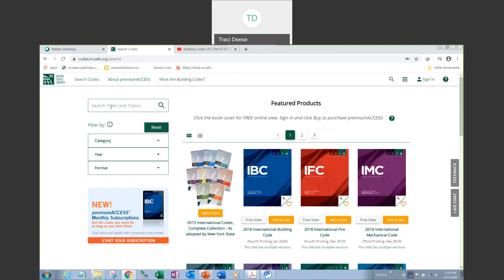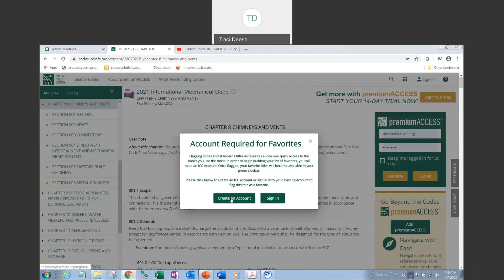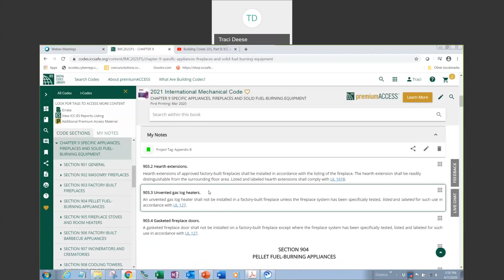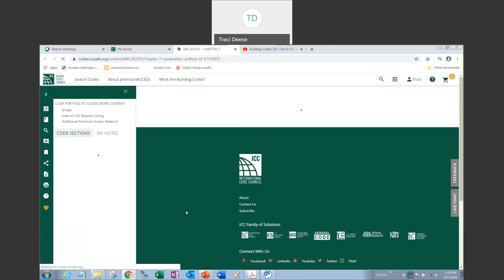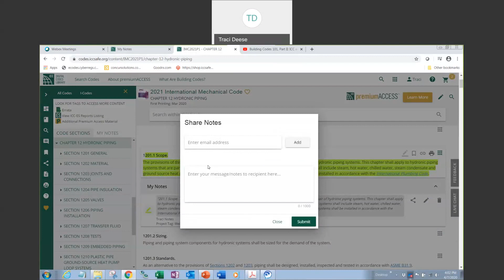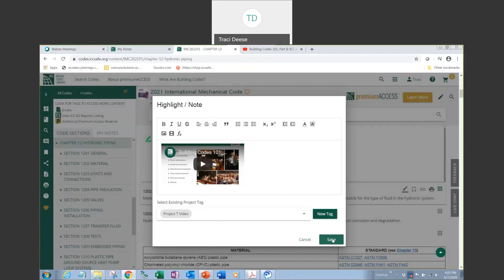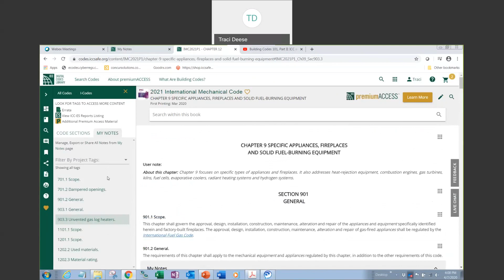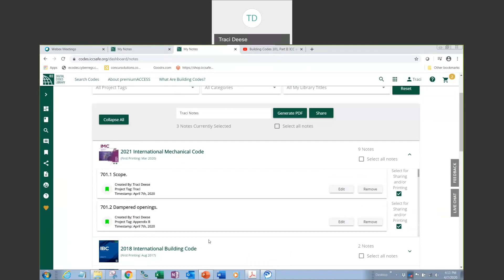ICC Digital Codes Library Webinar: Session 2: Free Access, Bookmarks, Notes and Reports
In a world where business is now done online more than ever before, and working from home has become the new norm, ICC Digital Codes Library's - premiumACCESS (codes.iccsafe.org) is an essential online platform, for all our members and code users.

In session 2 of our new webinar series, you will learn how to use the following custom premiumACCESS features: Free Access, Bookmarks, Notes and Reports

ICC's Digital Codes Library is the most trusted and authentic source of model codes and standards, and is here to help support you and your jurisdiction ensure safety in this time of crisis.